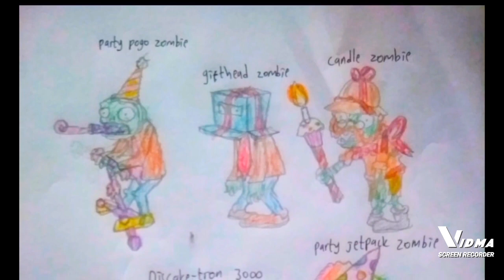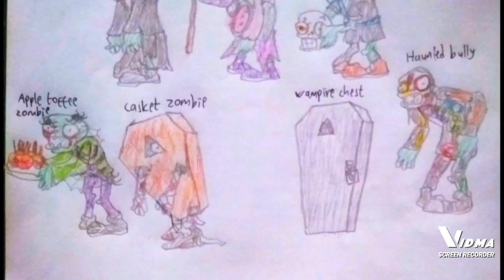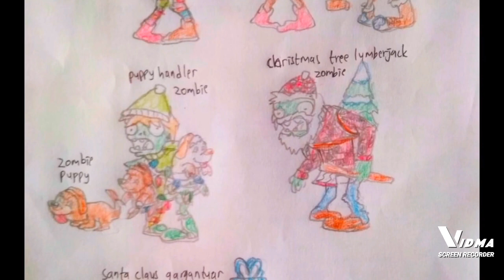pvz 2 additional project holiday mashup special edition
pvz 2 additional project event holiday mashup
-valenbrainz
-april fools (springening)
-luck o the zombie
-happy birthdayz party
-earth dayz (my additional project)
-big brainz
-heroes adition
-ice cream dayz (rocky road trip in july)
-lawn of doom (halloween)
-harvest festival
-thanksgiving day (food fight)
-summer night
-feastivus